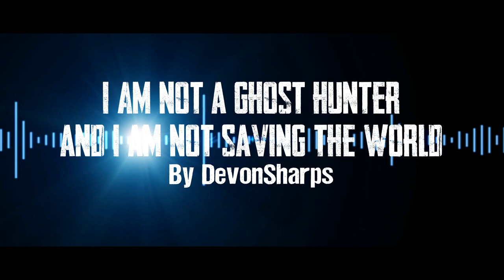I Am Not A Ghost Hunter And I Am Not Saving The World | Creepypasta | Scary Story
But I might have to...

ARTIST:
►Horror Story Thumbnail Art:
Danny Ingrassia